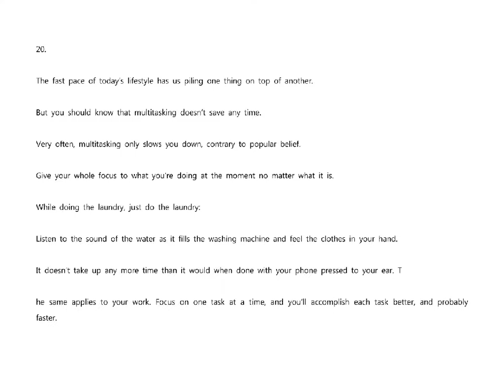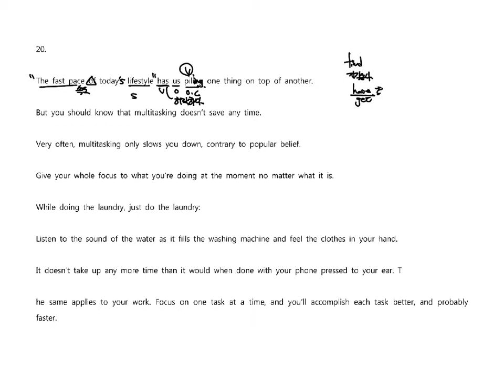2015년 11월 모의고사 20번